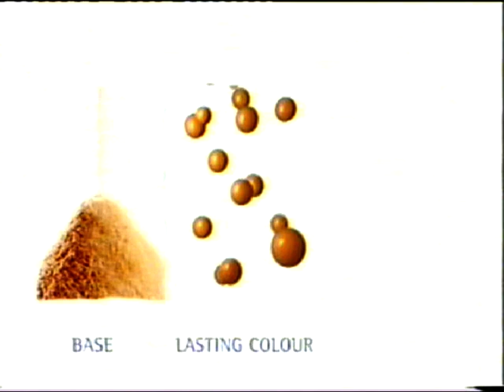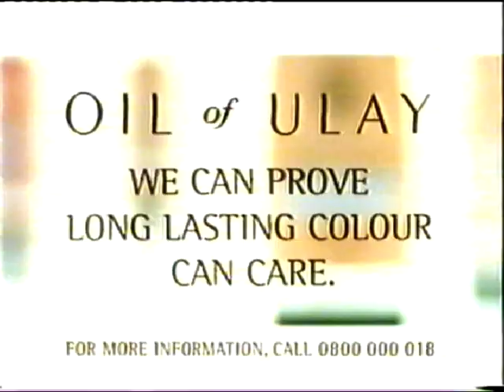Channel 4 ad break 1998 - Peugeot Kinder Pentium II